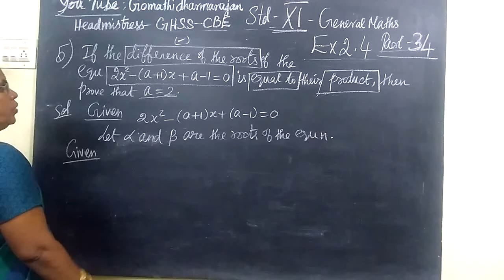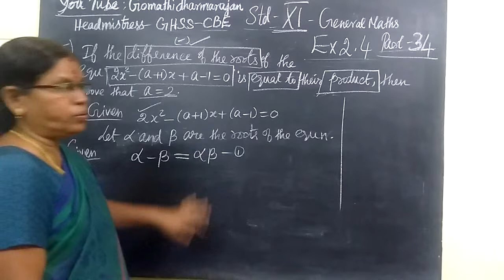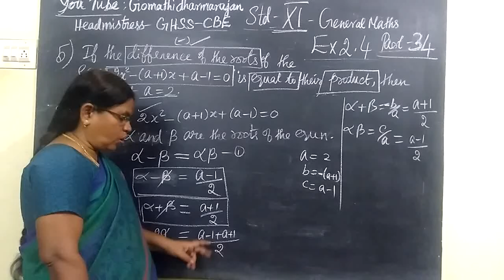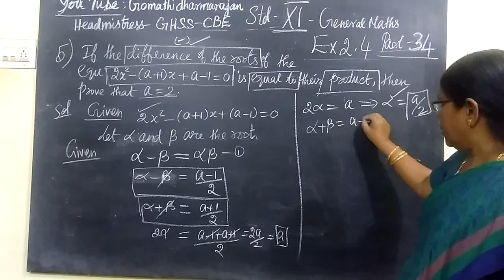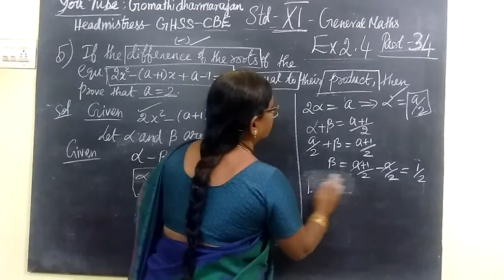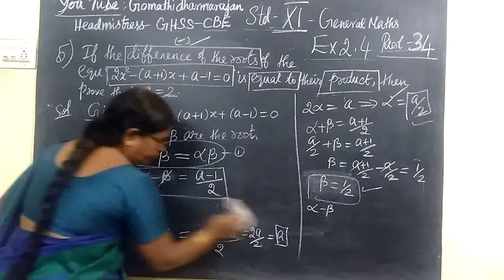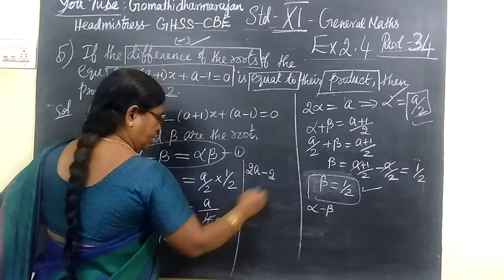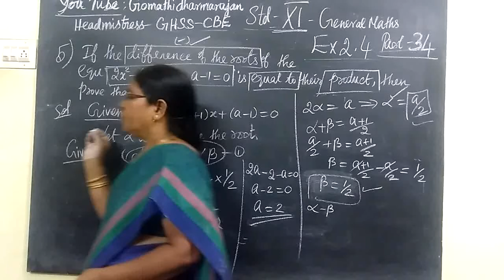11th Maths [Part-34] Ex-2.4 sum-5 Basic Algebra E.M Gomathi dharmarajan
11th Maths [Part-34] Ex-2.4 sum-5  Basic Algebra E.M Gomathi dharmarajan
பதினோராம்வகுப்பு கணிதம்   2.அடிப்படைஇயற்கணிதம்BASIC ALGEBRA11TH MATHS ex 2.4